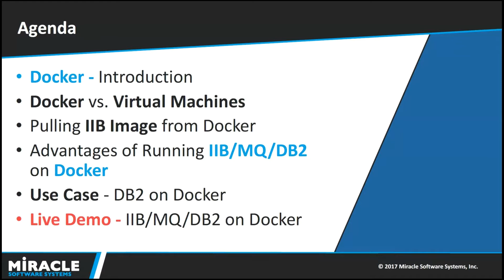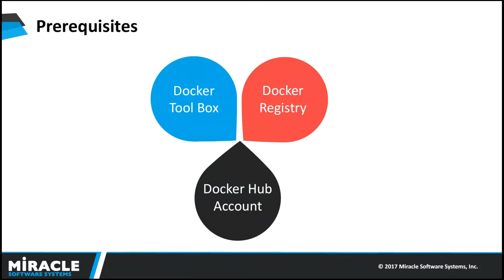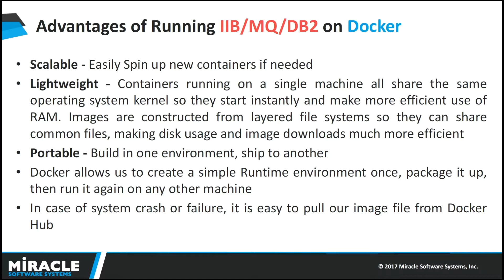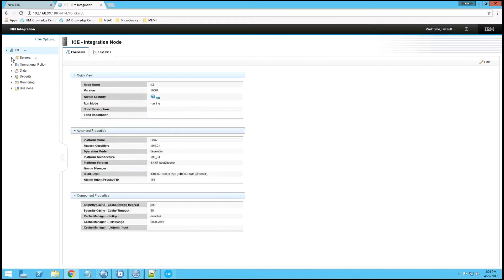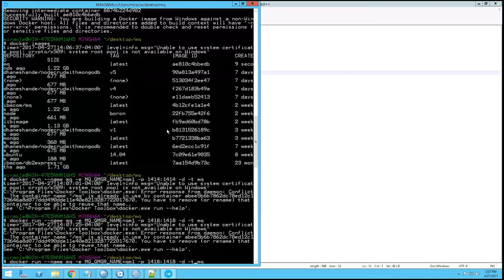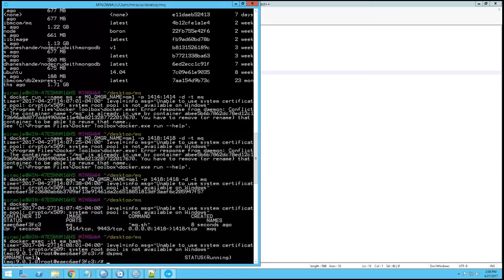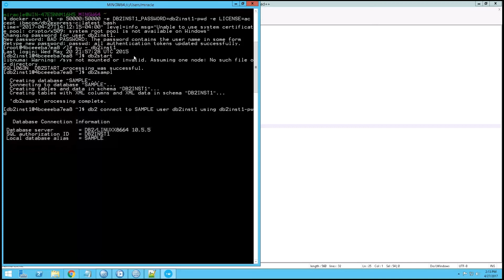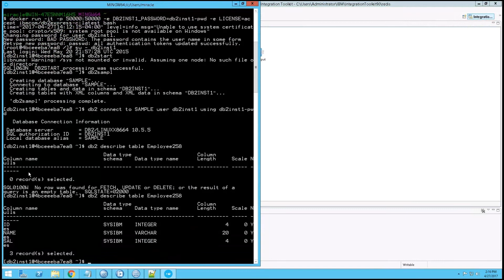IIB/MQ/DB2 on Docker | Integration Made Easy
Have you ever imagined that docker could eliminate the time spent on installing and maintaining software on servers and developer machines? Check out this video and see how our experts run the IBM Integration Bus/Websphere MQ/ IBM DB2 on Docker with a live demo which showcases the capabilities and benefits of Docker. And also know how dockers replaced the use of virtual machines by using containers